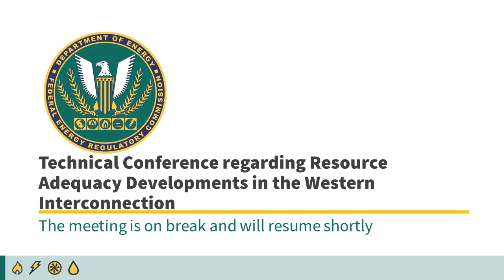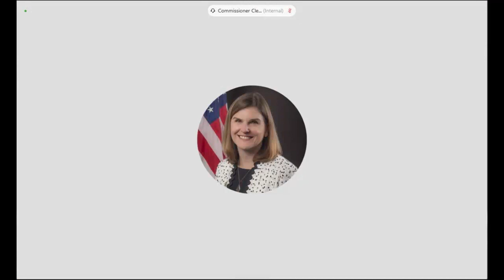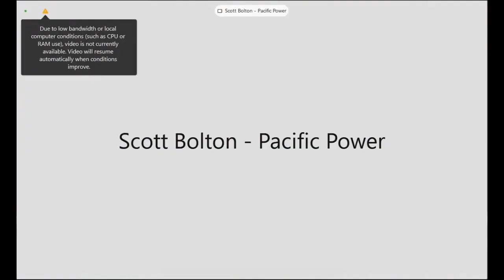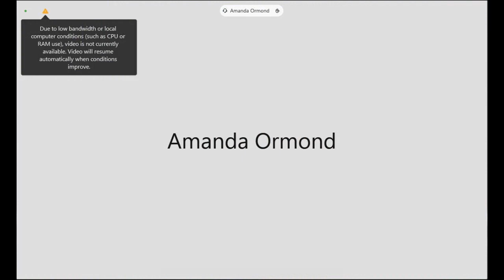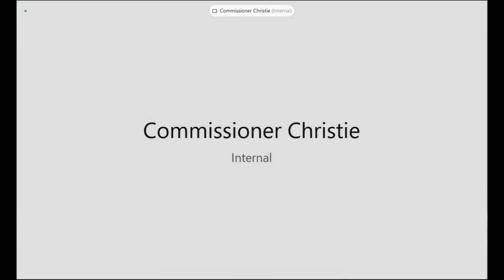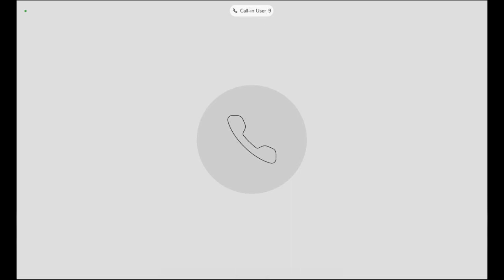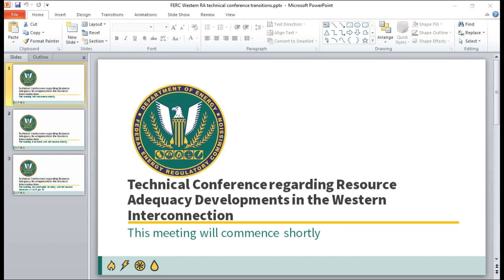Technical Conference: Resource Adequacy Developments in the Western Interconnection Part 2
Part 2 of staff-led technical conferences regarding energy and ancillary services markets administered by Regional Transmission Organizations and Independent System Operators in the above-captioned proceeding.  The technical conferences will discuss potential energy and ancillary services market reforms, such as market reforms to increase operational flexibility, that may be needed as the resource fleet and load profiles change over time.